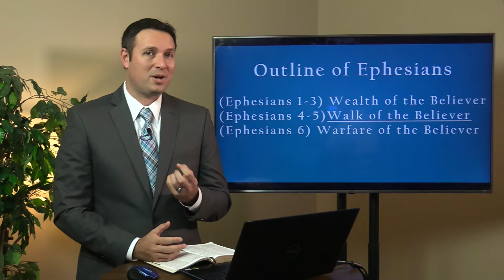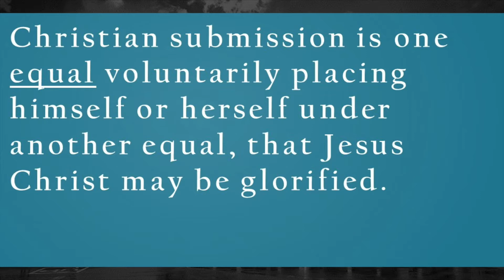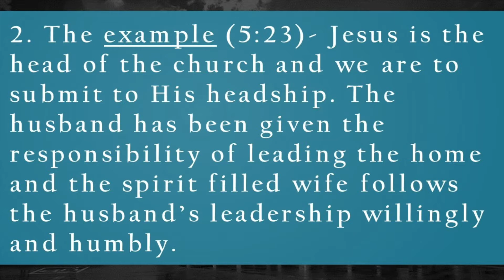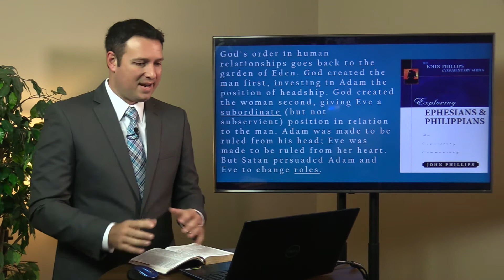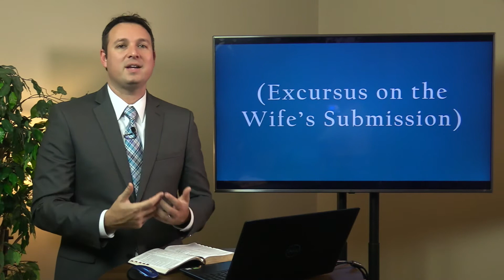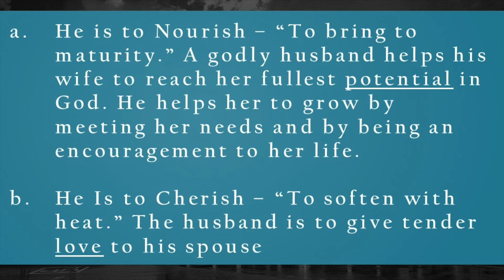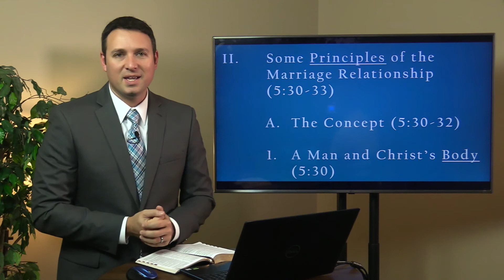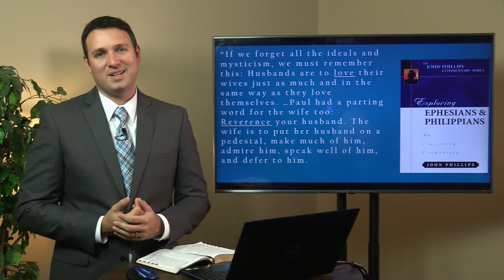Ephesians Series Lecture 16